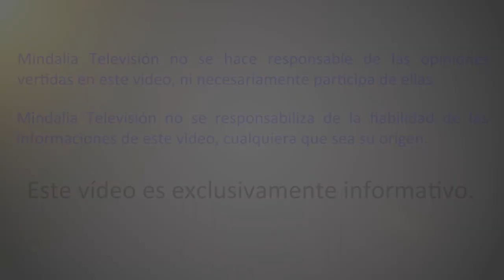Visualizando el mapa de tu futuro, por la Dra. Irene Estay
Visualizando el mapa de tu futuro por Dra. Irene Estay, que tuvo lugar en Mayo de 2018.

Cuando vas de visita a otro lugar, un mapa te ayuda a encontrar los lugares que quieres visitar y las experiencias que quieres tener.
Un mapa de tu vida es el que te da la visión de donde vas. Aprende a crear y a visualizar tu futuro y el universo te ayudará

Dra. Irene Estay
PhD. en psicología con mención en consejería y rehabilitación
Psicólogo registrado en la provincia de alberta. canada
Professor universitario con especialidad en consejería, ética profesional y rehabilitación
Presentaciones a la comunidad en las areas de autoestima y mejoramiento personal por 18 años en ingles y español
consultor en agencias de empleos para mejorar la calidad de empleo en personas con problemas de capacidad y salud mental
Terapia con modelos conductual s para individuos y familias residentes en la ciudad de calgary/ alberta